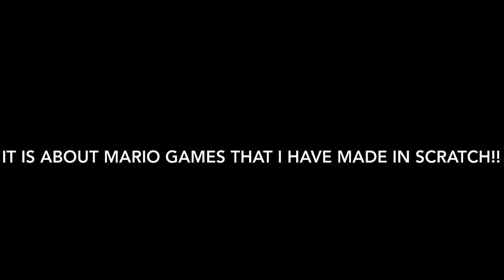Don't Miss This HUGE ANNOUNCEMENT